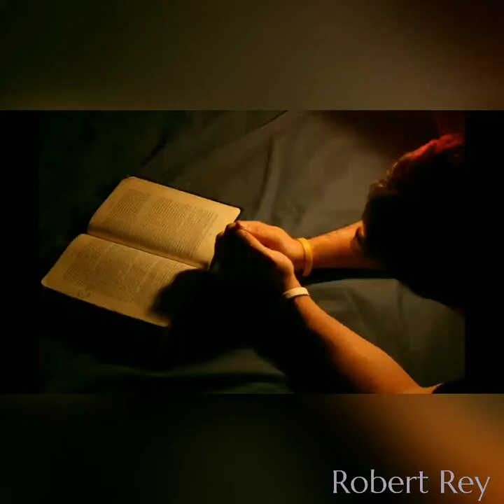Robert Rey, Amado Señor